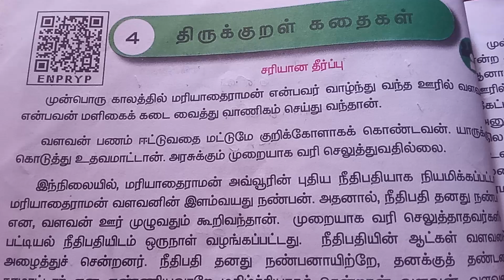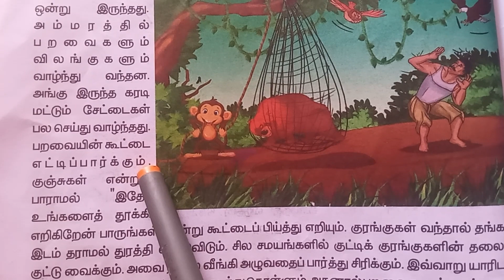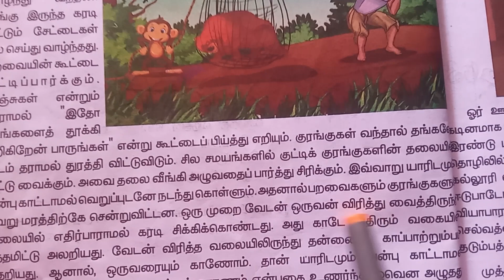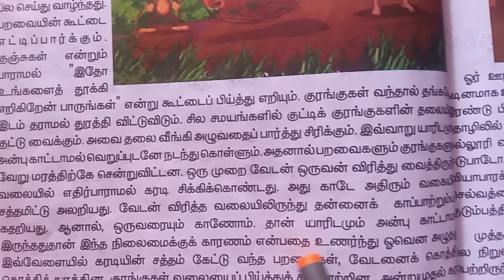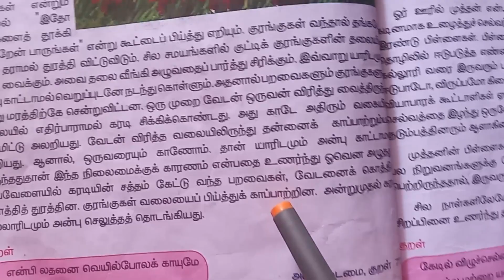3rd std tamil.4.திருக்குறள் கதைகள் .அன்பெனும் அருங்குணம் .page .20 term2